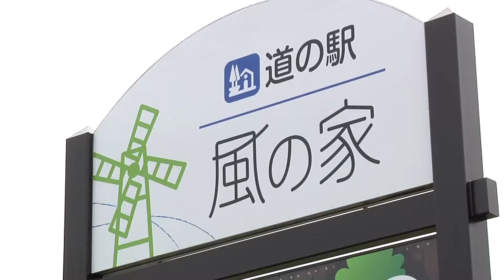風の家 行って良かったランキング17位